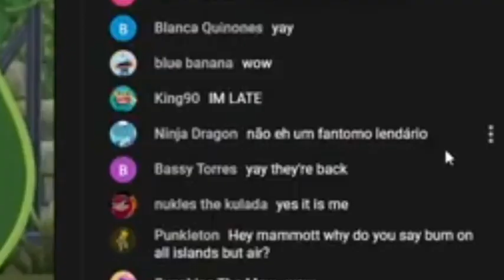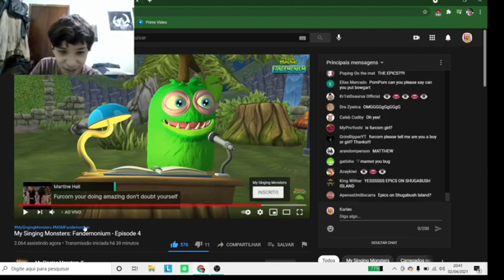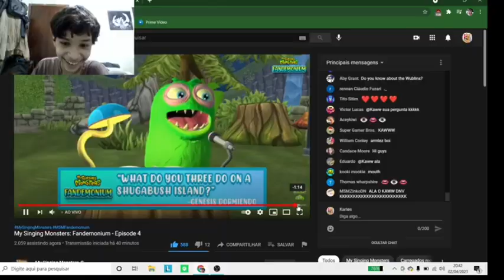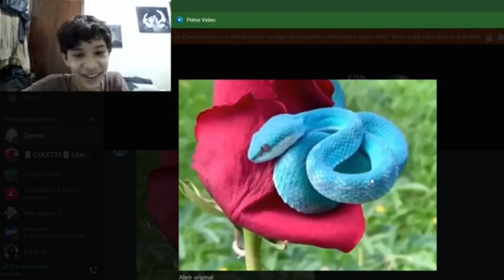XYSTER A COBRA AZUL! REAGINDO AO FANDEMONIUM COM O ZORUM - My Singing Monsters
Me Apoie No Fortnite Com O Código: KarlosYTBR